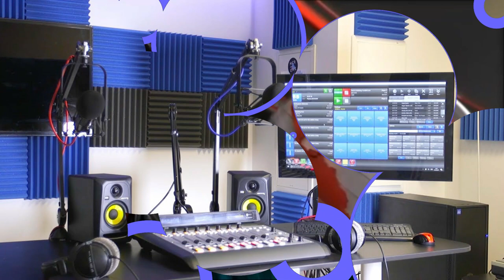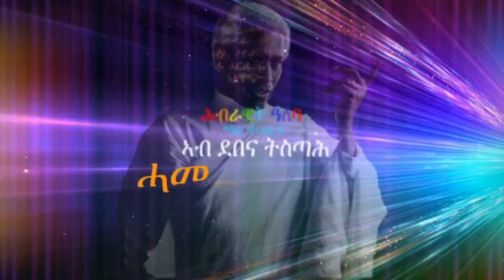Mestyat Betna | "ኣብ ኩናት ዝቖሰሉ ወተሃደራት ኣብ ሕክምና ክልል ኣምሓራ ተራእዩም" Reuters. "ስርሒት ኮማንዶ ፈሺሉ" Martin Plaut